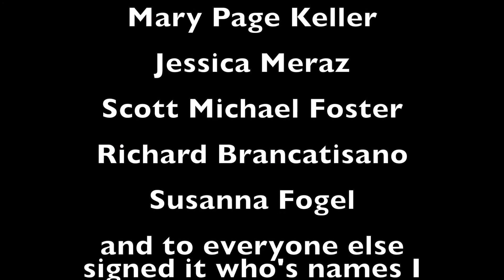Chasing Life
Major show out to Chasing Life on Abc Family. I now have this awesome signed Chasing Life poster in my room thanks to my friends at Chasing Life.